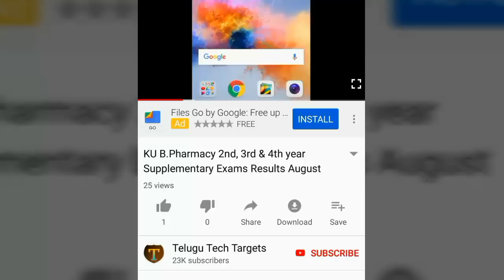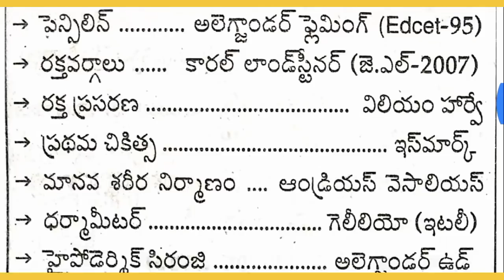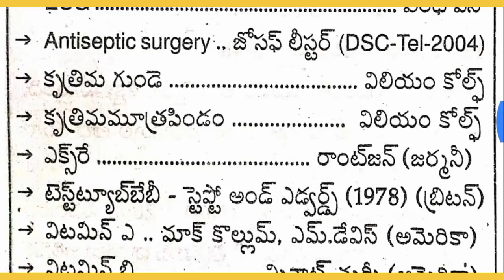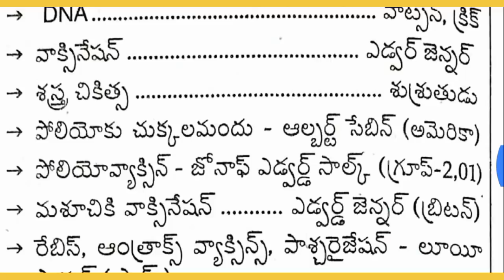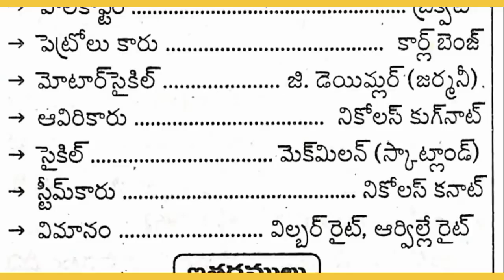APPSC Group2 Screening Test 2019 General Science Important Questions, APPSC Group3 FBO ABO Syllabus